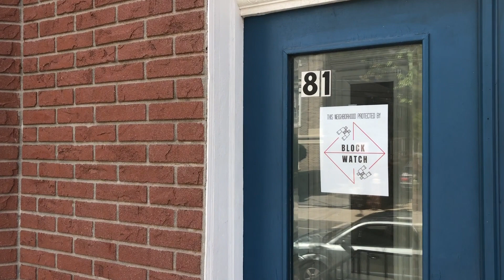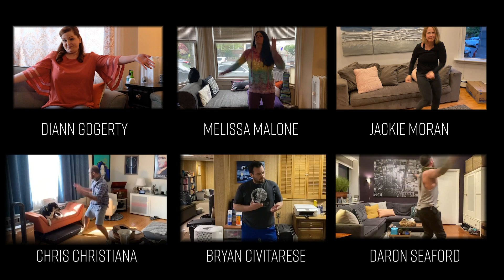Block Watch (Episode 3)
Episode 3: The Noise Problem

A noise disturbance uncovers a new feud. Block Watch members show off their dance moves.

* Produced remotely by cast & crew during the COVID19 Pandemic. *

Starring: Diann Gogerty, Chris Christiana, Jackie Moran, Melissa Malone, Bryan Civitarese, Daron Seaford, Rainni Moran and Ciarah Amaani

Directed by: Theresa Labreglio
Written by: Melissa Malone & Theresa Labreglio
Composer: Chris Christiana
Soundtrack Song "Avatar" by Ali de Leon